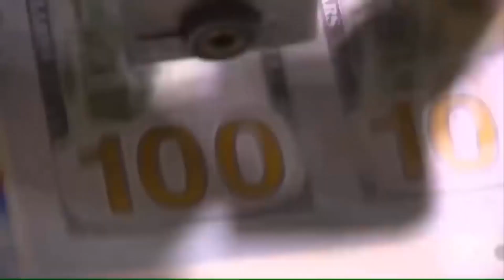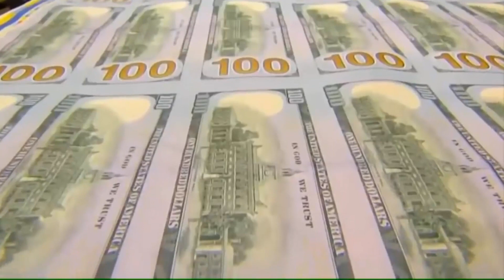Asamblea pendiente de aprobación de deuda por $2 mil millones para financiar fondo de emergencia